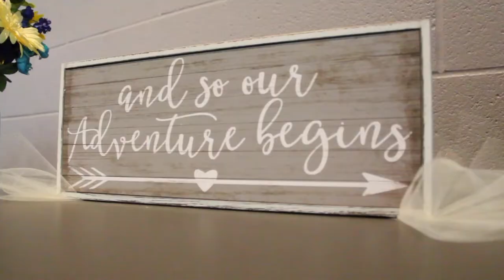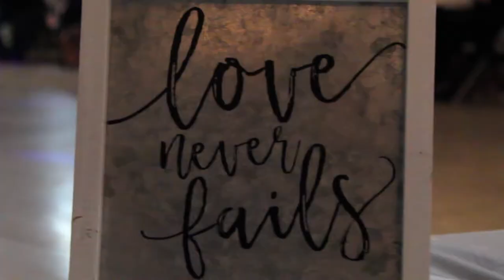Ben & Bailey Rodkey | August 18, 2018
Had such a fun time filming this wedding in Butler, IN. Ben & Bailey were another fun couple to work with. I wish you two the best on your new adventures in North Carolina!